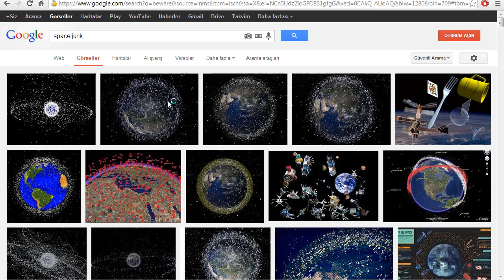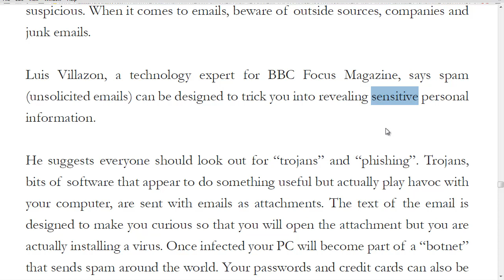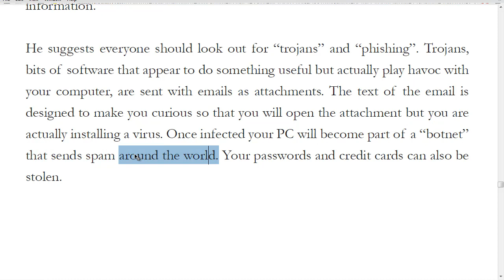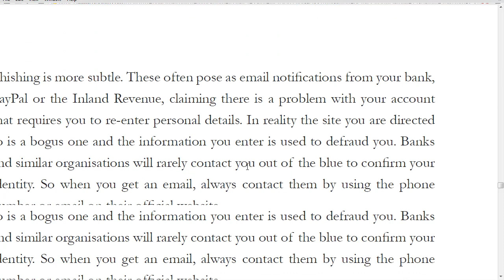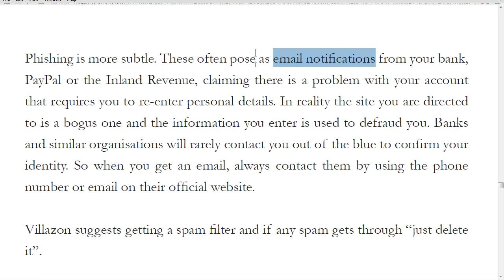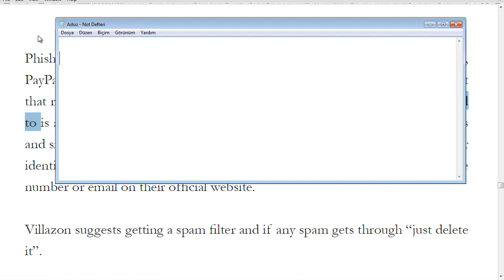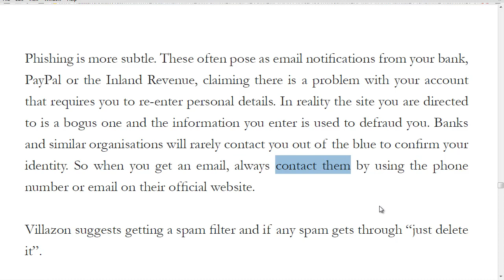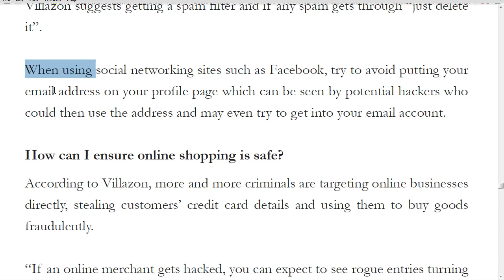YDS Metin Dersleri 74 - At the Mercy of Hackers - C - part 1